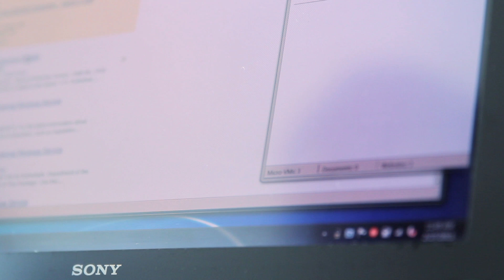Cyber Security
Information on the proliferation of cyber attacks on industry and their partners on an unprecedented level.

Intro in After Effects CC
Music in Fruity Loops